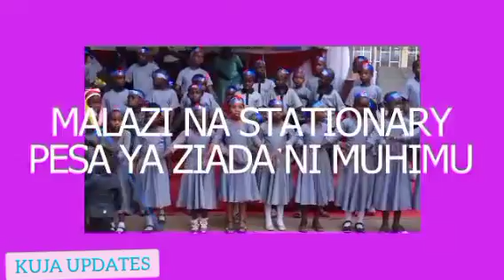MARA CONFERENCE, IDARA YA WATOTO TUNAWALETEA SEMINAR YA UTUME KWA WATOTO ITAKAYO FANYIKA 2024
Ukipata tangazo hili mwalifu mwenzio pia